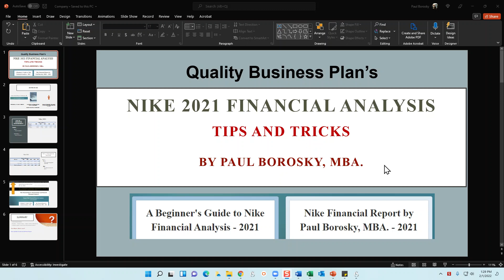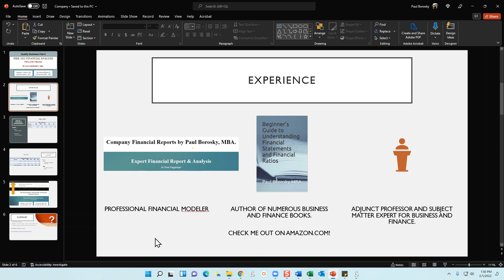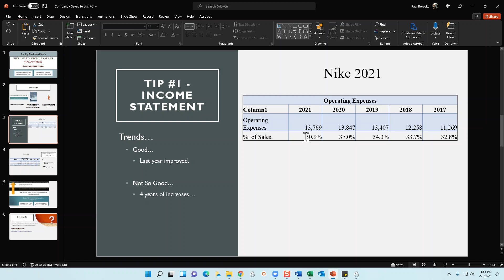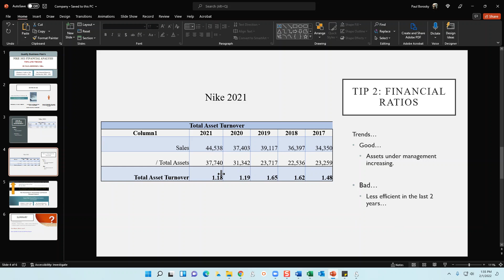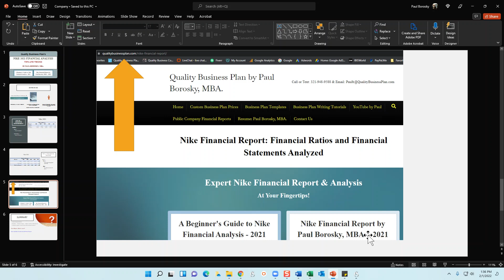Nike Financial Analysis 2021 - Financial Statements and Ratios Tips and Tricks by Paul Borosky, MBA.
In “Nike Financial Analysis 2021 – Financial Statements and Financial Ratios Tips and Tricks by Paul Borosky, MBA.”, I briefly discussed how I approached analyzing NIKE’s last five years’ worth of income statements, balance sheets, and financial ratios in my “Beginner’s Guide to Nike Financial Analysis” and “Nike Inc. 2021 Financial Report” documents.

Tips covered in this video include:
• Understanding Nike’s financial statements trends.
• Identifying trends in financial ratio trends.
• Understanding financial ratios.
• Calculating financial ratios.

By following these tips and tricks discussed in my financial reports, investors, managers, and business students will be better prepared to understand financial statements and calculate financial ratios.

For more information about NIKE’s financial statements and ratios, visit my webpage at:

Looking to for Financial Analysis Tips for other Public companies?